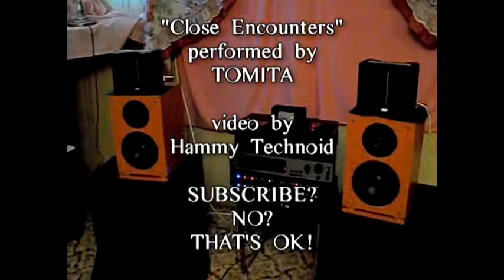Fluance SX6, BiNaurally recorded along with ESS Heil AMT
The audio portion is recorded using an improvised binaural method. Basically I took a large stiff cardboard tube, replicated a mass between 2 high def condenser mics spaced approximately the same distance as your ears are on your head, With this configuration, theoretically, I can record anything and when played back through headphones, the sound will be the same as if you were sitting in that spot. The music recorded is from Tomita's greatest hits CD, and being played on my home system using Fluance SX6 speakers and ESS Heil AMTs. Standard YouTube license applies. If you have any questions, leave them in comments. Thanks.